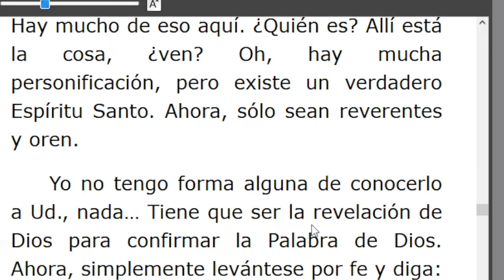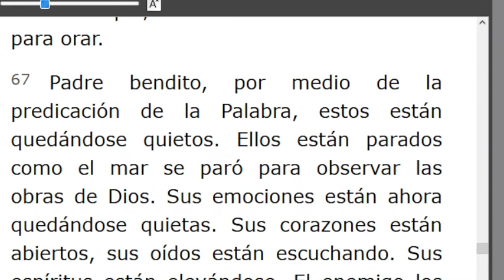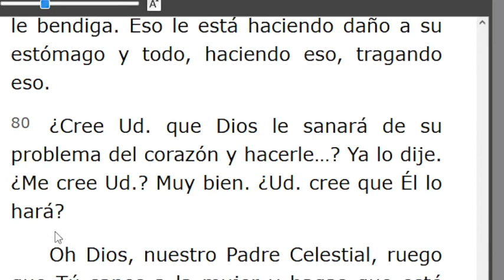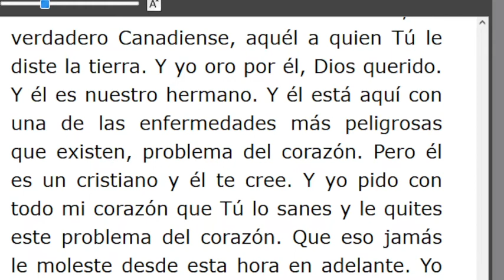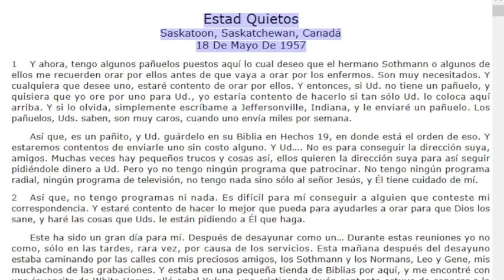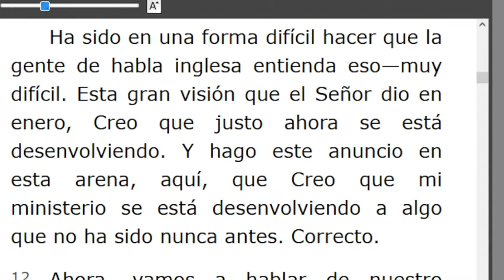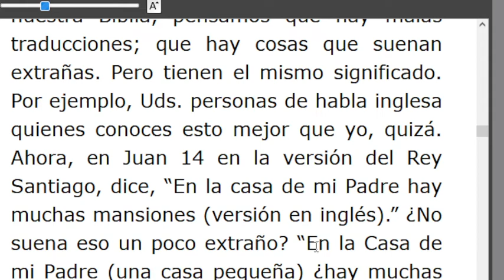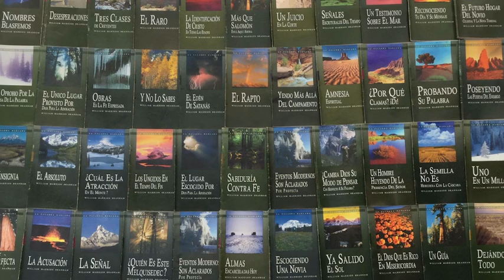LECTURA DE LOS MENSAJES DEL PROFETA !!ELIAS!! WILLIAN MARRION BRANHAM DESDE EL AÑO 1947 Hasta1965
J e r e m i a s   50:
28. VOZ DE LOS QUE HUYEN  y ESCAPAN DE LA TIERRA  DE BABILONIA, PARA DAR EN SION LAS NUEVAS DE LA  RETRIBUCIÓN DE JEHOVÁ NUESTRO DIOS, DE LA VENGANZA DE SU TEMPLO.

=== INICIA: ESTAD QUIETOS - 57-0518...Párrafo: 41...TERMINA Párrafo: 108...
=== INICIA: A EL OÍD - 57-0519A...TERMINA Párrafo: 28...
Pte. 2